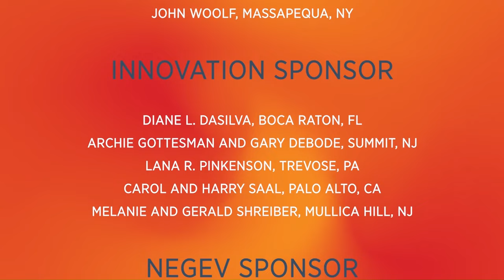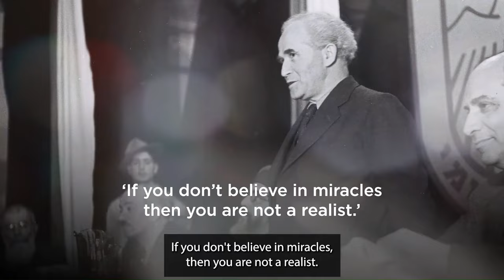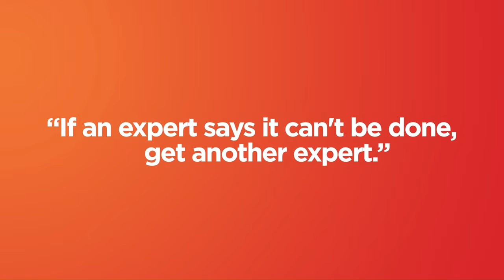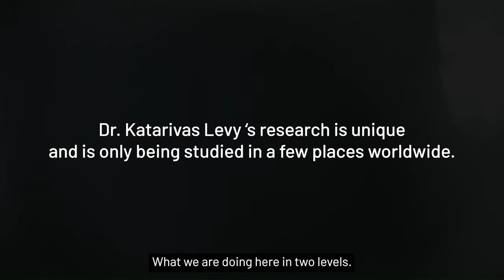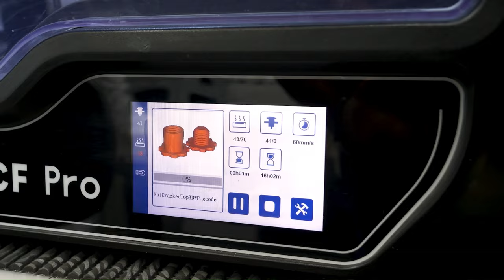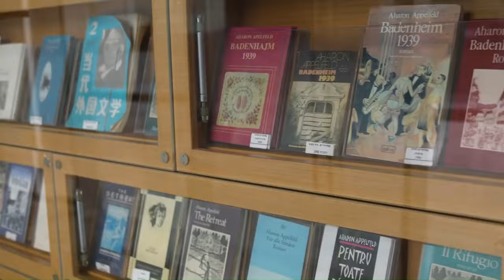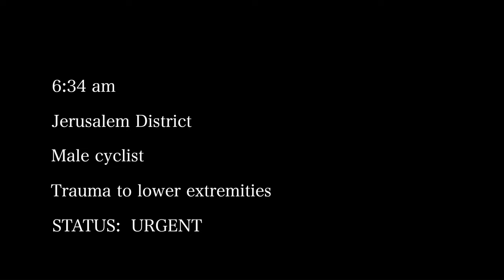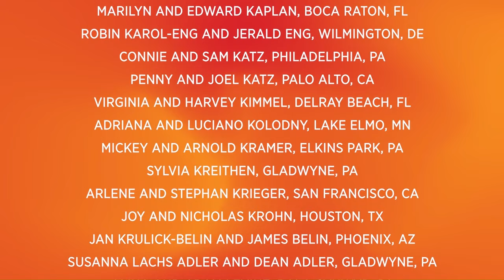Celebrating the Remarkable 3: Pioneering Medical Science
Watch our annual virtual event, CelebratingtheRemarkable: Pioneering Medical Science, where we reveal Ben-Gurion University's groundbreaking discoveries and innovations in 3D printed science, cancer research, biomedical engineering, and so much more!